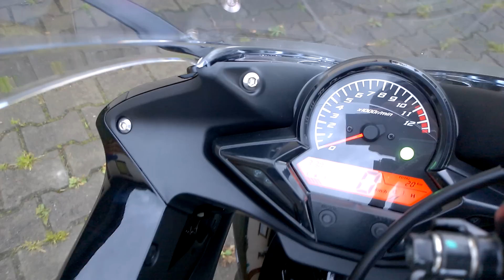My New Honda CBR 125 R 2015 - WALK AROUND & SOUND